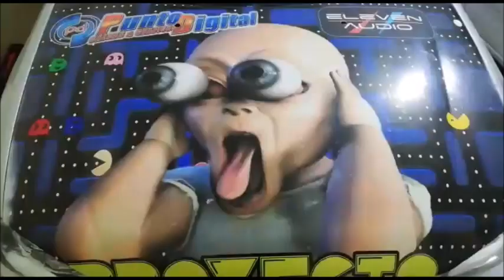Así se ondea una bandera, con Hair Trick.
Así ondean la bandera los Locos Por El Car Audio.
Ismael del Team Eleven Audio nos comparte este video para festejar al ESTILO DE LOCOS POR EL CAR AUDIO el 15 y 16 de septiembre: ¡ondeando la bandera de México con Hair-Trick!